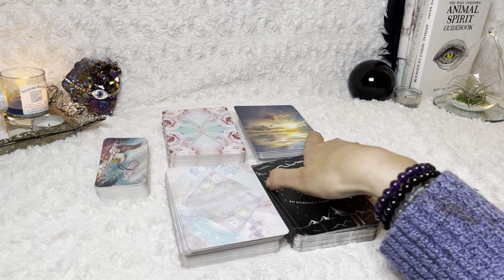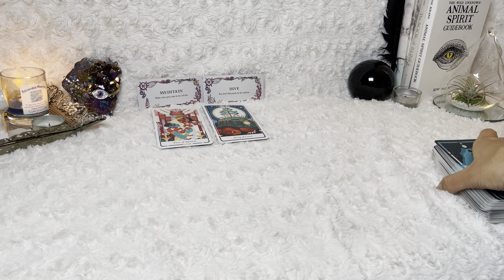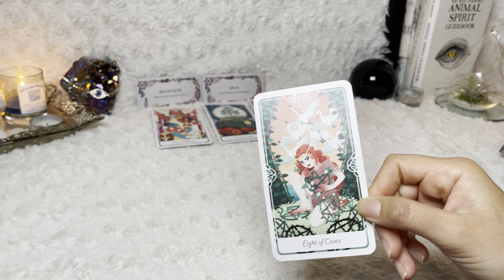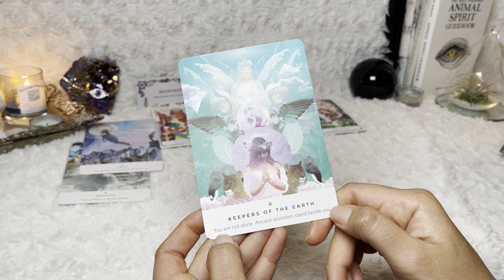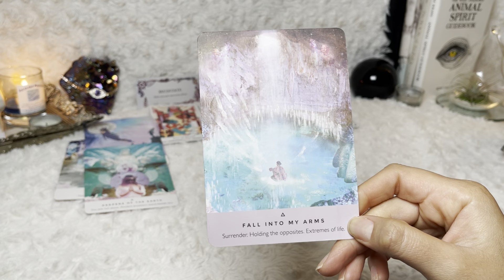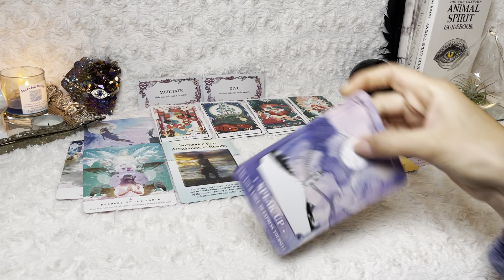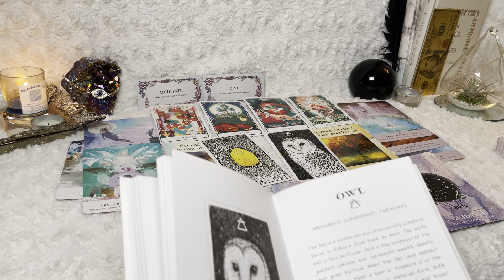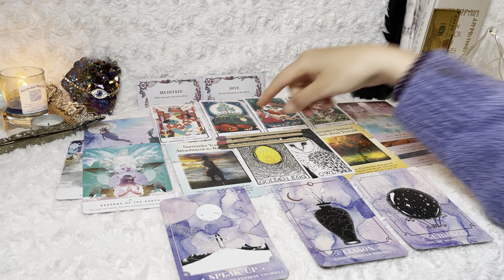Virgo ♍️ Money Career Tarot Reading "𝒢𝑜𝓁𝒹𝑒𝓃 𝒜𝐹 " BLESSED UP BABE!! 💛✨🌞 March 2021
Virgo money and career tarot reaading Whatever ur doing keep doing it ur headed into major blessings and abundance the month of MARCH 2021 VIRGO! UR BLESSED UP ON THE WAY UP GOD DAMN GOD DAMN LOOK AT U  👀 I had to take a double take on ur tarot reading girl. ok 👌 virgo tarot predictions.